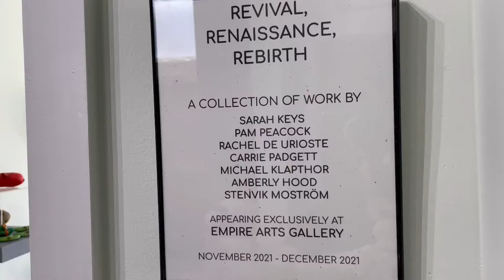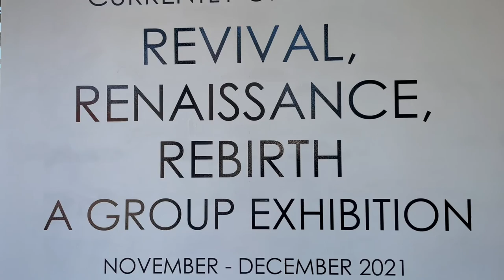Revival, Renaissance, Rebirth: A Virtual Walkthrough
"Revival, Renaissance, Rebirth" A Virtual Walkthrough. A range of works from a collection of Atlanta artists including; Sarah Keys, Pam Peacock, Carrie Padgett, Rachel De Urioste, Michael Klapthor, Amberly Hood, and Sten Moström.

Jump to A Piece

"Sweet Potato"
"Red Pepper"
"Jalapeño"
"Russet Potato"
"Beans"

"Looking Out #1"
"Looking Out #2"
"Looking Out #3"

"Go Offeth"
"Thy Mother"

"Victory"

"Southern Nights"
"Set"
"Famadihana Moth"

Revival, Renaissance, Rebirth.

"When we started Empire, it was about creating something different and learning from past experience in our profession. Recognizing missteps and working smarter. This is what this theme means to me, the final reflection on this past year, and how important it is to recognize- to reflect on 2021’s experience and learn from it.

For Malia and I, it’s been almost two years of learning that not only could we continue our creative work, but we could include other local artists in our future endeavors.

What we want it to become. In the future, this space will continue to grow as a place of inclusion, creativity, and welcoming collaborative efforts. This show is a symbol of past lessons learned in our field, and future endeavors within our creative community."

-Brandi Smart (@smartbranditattoos, @empireartsgallery)
EAG Owner, Curator